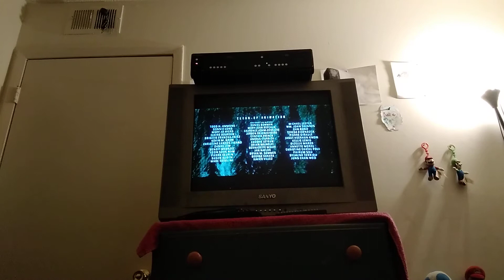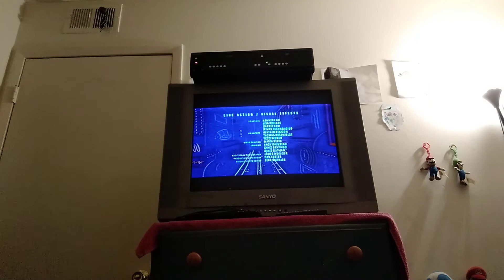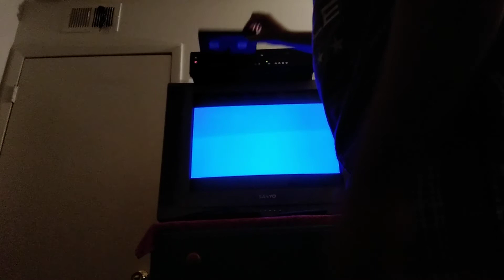Closing to fantasia 2000 2000 vhs